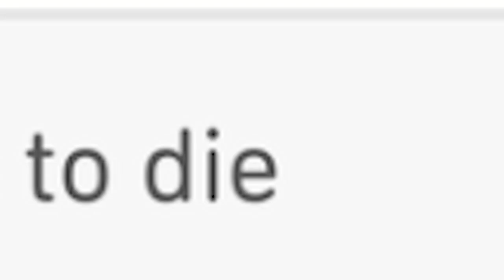Strange Duolingo Sentences... (part 2)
COMMENT ANY STRANGE/WEIRD SENTENCES YOU'VE EVER SEEN!
Duolingo can sometimes come up with funny, strange, and odd things to translate, here is a montage of the BEST ones! This WILL make you laugh and wonder who came up with these, quite questionable!